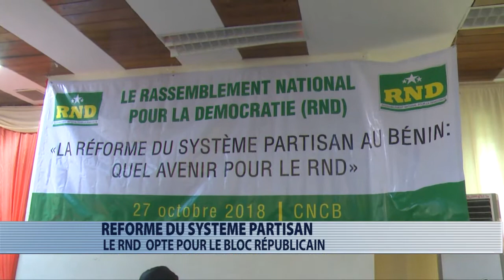Politique : adhésion du RND au bloc républicain